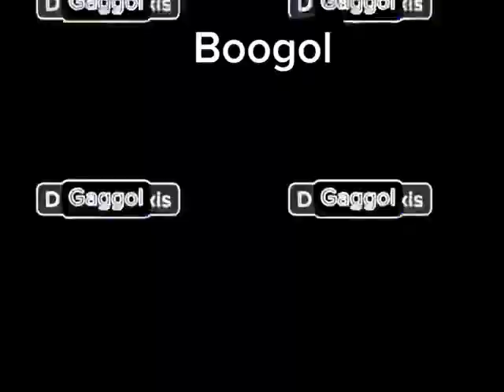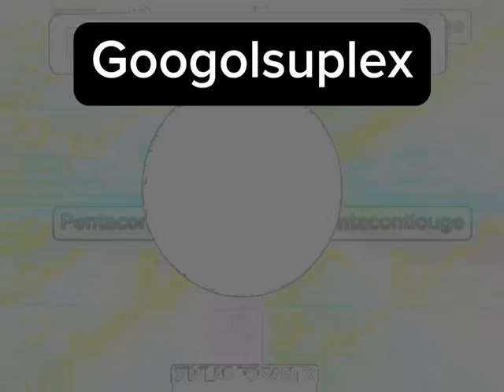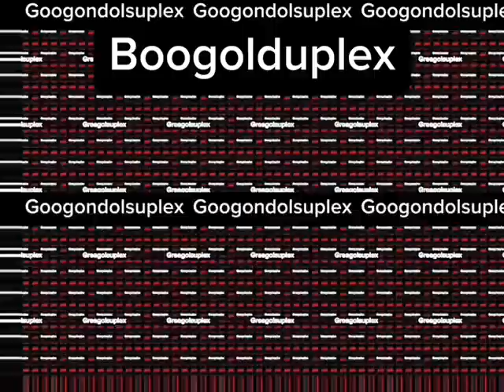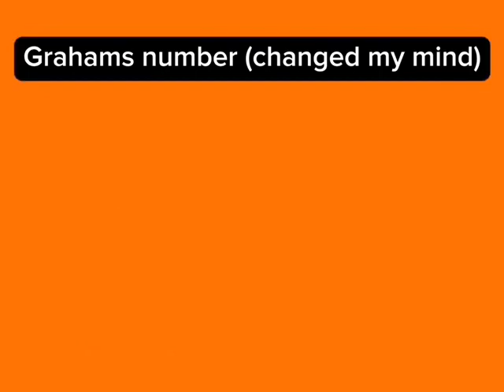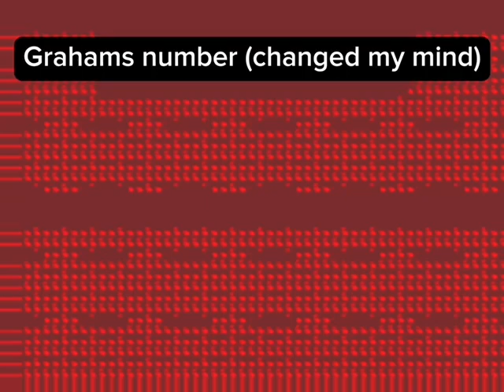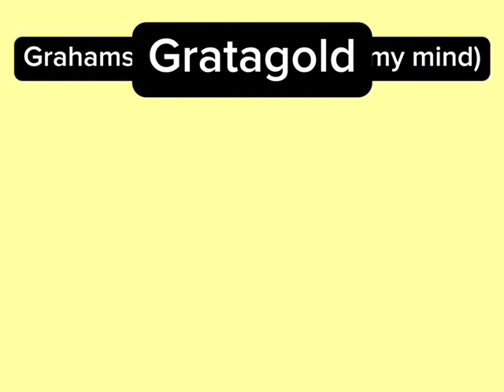Part 6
480P and 24 FPS for storage savings